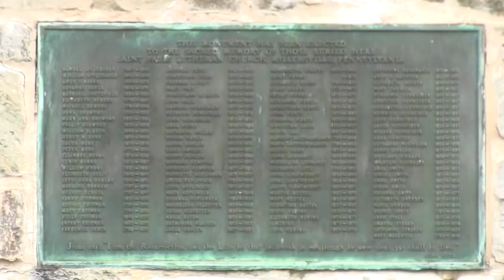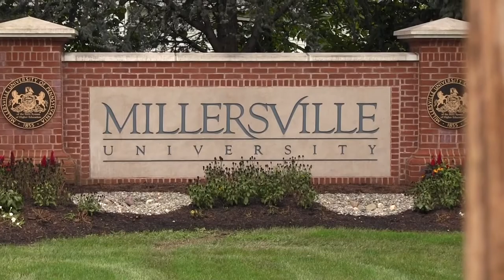Our Town - Millersville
This episode of "Our Town" is on Millersville. Take a look around town and hear from residents in this Lancaster County town.
Archived from October 5, 2018.